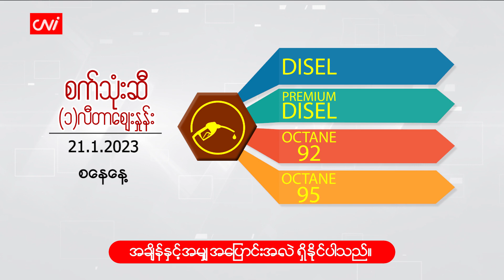ဇန်န၀ါရီ(၂၁)ရက်နေ့ ‌ ငွေ/စက်သုံးဆီ ဈေးနှုန်းများ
CNI News

၂၀၂၃ခုနှစ်၊ ဇန်န၀ါရီ (၂၁)

ယနေ့ ( ဇန်န၀ါရီ ၂၁) နံနက် ငွေဈေးနှင့် စက်သုံးဆီ ဈေးနှုန်းများကို ဖော်ပြပေးလိုက်ပါသည်။